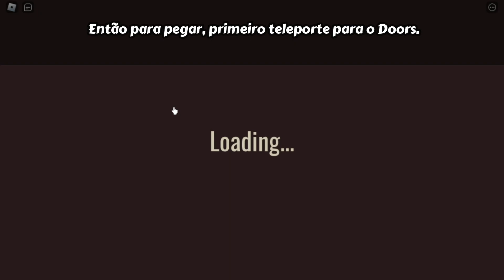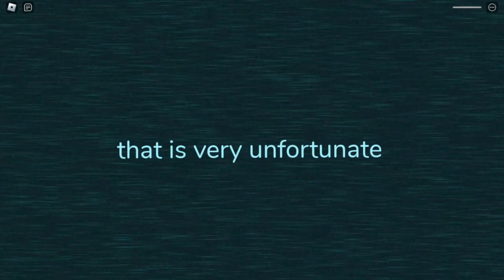Como ganhar a badge "Little Trolling" + Morph no DOORS RP: The Multiverse | Roblox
Nesse vídeo eu vou mostrar como ganhar a badge Little Trolling e o morph Trollface no DOORS RP: The Multiverse no Roblox!

Título do Vídeo: Como ganhar a badge "Little Trolling" + Morph no DOORS RP: The Multiverse | Roblox

Inscritos Atuais: 2.014